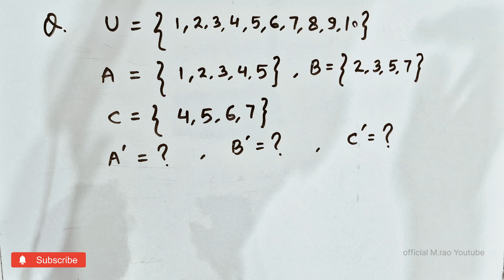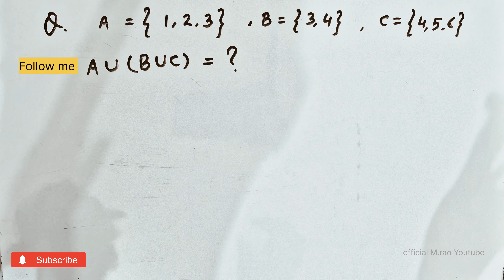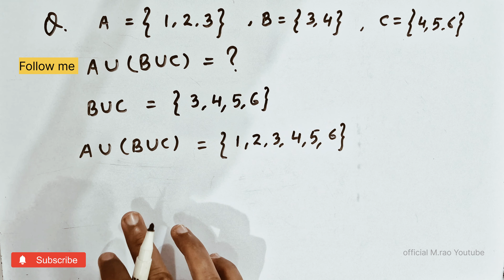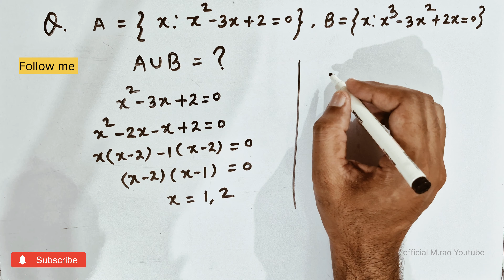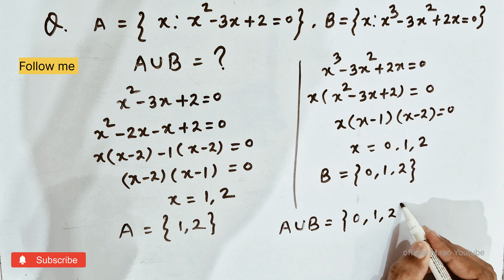Set theory Math question Follow me shortfeed maths settheory Manish Rao